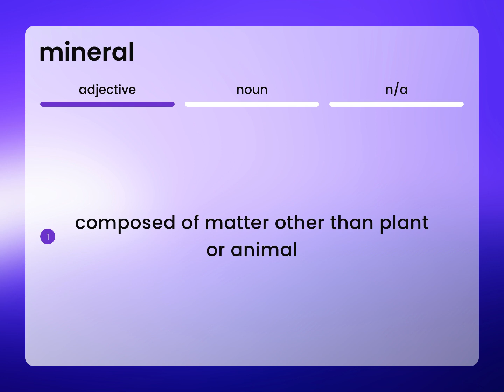Mineral • definition of MINERAL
MINERAL meaning

Susan Miller (2023, February 25.) What does Mineral mean?